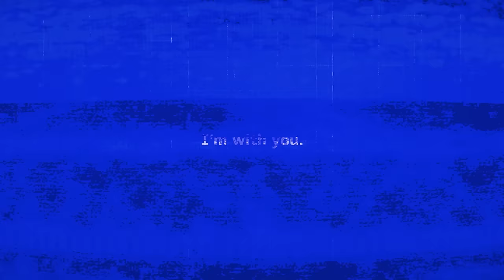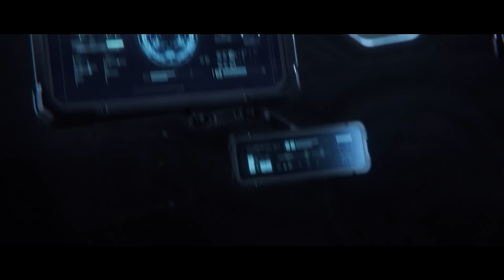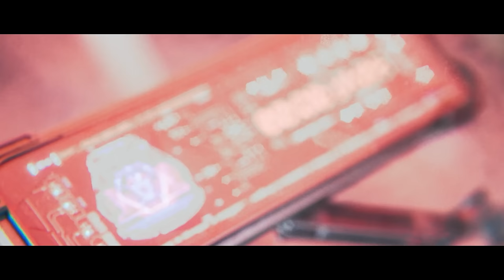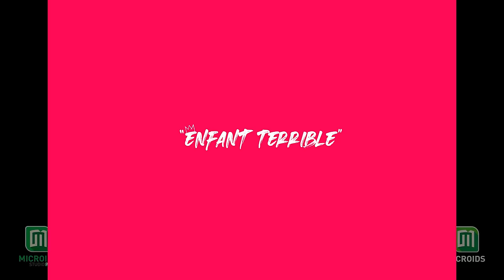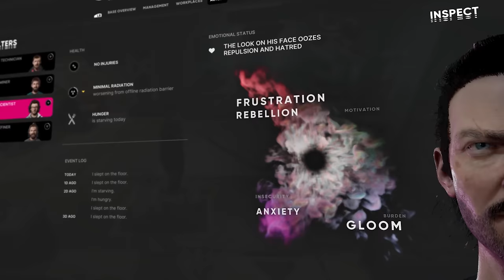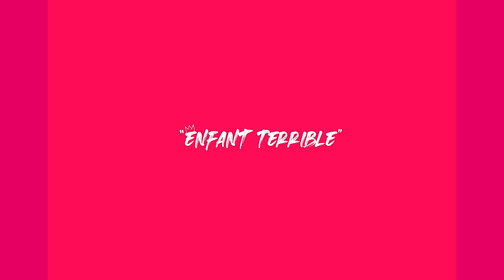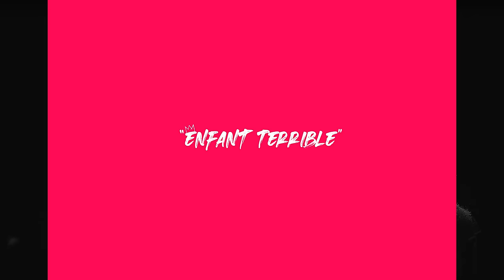Best New MOST INSANE GRAPHICS Games in Unreal Engine 5 coming in 2024 and 2025 | PS5, Xbox, PC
Take a look at the Best Trailers and Gameplays of the Week that have been released in the past days (4 - 10 March) with INSANE and ULTRAREALISTIC Graphics of upcoming games. PS5, Xbox and PC games coming out in 2024, 2025 and beyond. Most of the games are being developed in Unreal Engine 5 but some in Unity and Propietary Engines!

00:00 Thorgal (Unreal Engine 5)
00:58 Vindictus: Defying Fate (Unreal Engine 5)
03:12 The First Berserker: Khazan (Unreal Engine 5)
04:59 The Night Wanderer (Unreal Engine 5)
07:47 Amerzone: The Explorer's Legacy (Unity)
08:51 Project Tower (Unreal Engine 5)
10:41 The Sinking City 2 (Unreal Engine 5)
12:44 Unknown 9: Awakening (Unreal Engine 5)
14:11 The Alters (Unreal Engine 5)
17:38 Outward 2 (Unity)
19:16 Hanno (Unreal Engine 5)
20:18 Frostpunk 2 (Unreal Engine 5)
21:11 Ghost of Tsushima (Propietary Engine)
22:43 Sleight of Hand (Unreal Engine 5)
23:44 Hail to the Rainbow (Unity)
25:43 Delta Force: Hawk Ops (Unreal Engine 5)
27:23 A Silent Desolation (Unreal Engine 5)
28:32 Creatures of Ava (Unreal Engine 5)
30:02 BitCraft (Unity)
32:39 Reveil (Unreal Engine 5)
34:23 Sand Land (Unreal Engine 5)
35:40 Summerhouse (Unity)
36:41 Witherbloom
38:17 Kunitsu-Gami: Path of the Goddess (RE Engine)
41:39 Tales of Kenzera: ZAU (Unreal Engine 4)